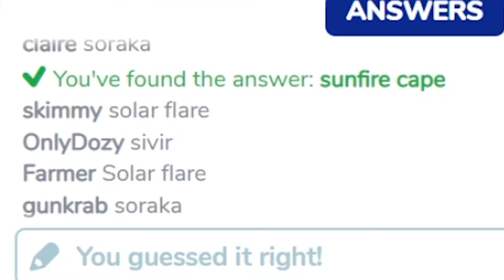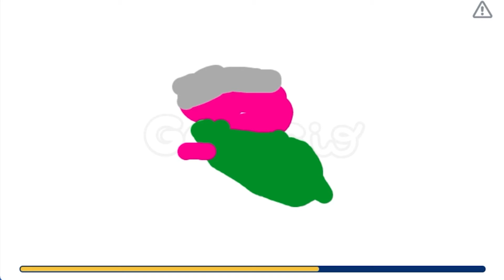Gartic Fun! WOLFPACK PLAY | Episode 13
The stakes are this: Win, Lose, or DRAW!

Some of the Wolfpack got together at gartic.io for some League of Legends drawing hijinx. Merriment ensues 😂